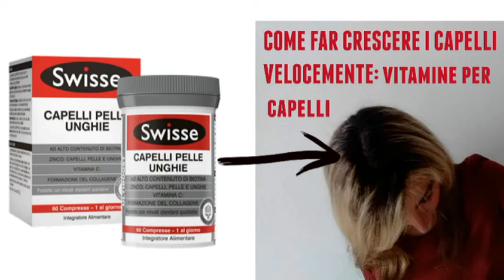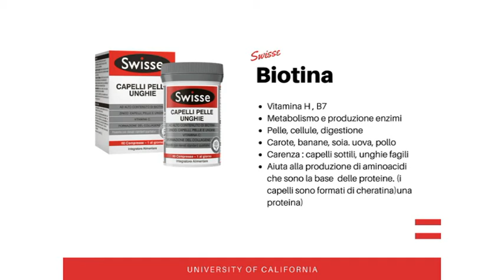COME FAR CRESCERE I CAPELLI PIU' VELOCEMENTE: SWISSE CAPELLI,PELLE E UNGHIE(vitamine per capelli)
ACQUISTA SU AMAZON
COME FAR CRESCERE I CAPELLI PIU' VELOCEMENTE: SWISSE CAPELLI,PELLE E UNGHIE(vitamine per capelli) recensioni